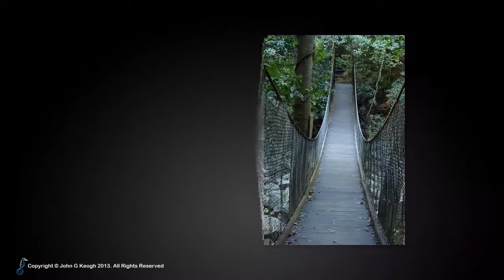Minnamurra Rainforest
Featuring the local Lyrebird